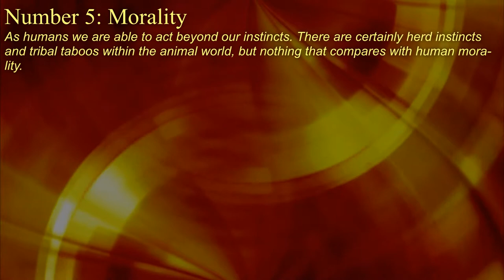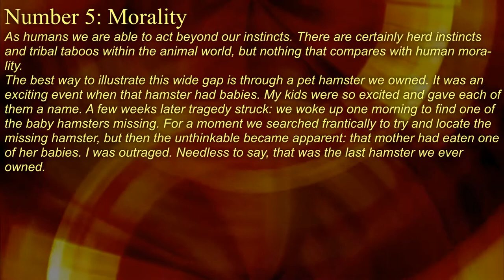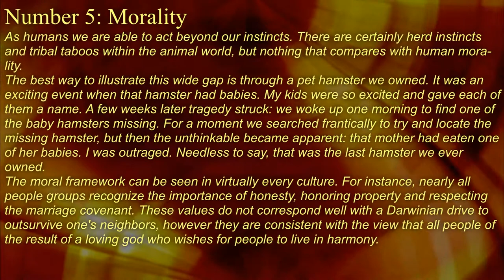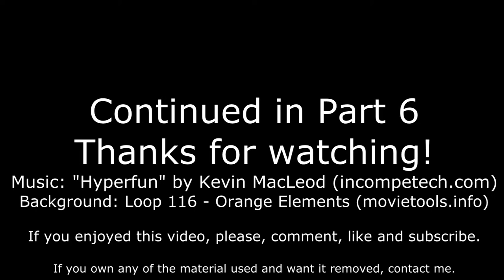How do humans differ from animals? - Part 5: Morality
In this series I examine the list of the supposed differences between humans and non-human animals produced by Christian apologist Rice Broocks in chapter 6 of his book "God's Not Dead".

This part analyzes the claim that morality is a uniquely human trait.

*Inspired by:*
An Atheist Reads God's Not Dead - Chapter 6 by Steve Shives

*Sources:*

Brief note on sources for this part: This time, Broocks seriously does not provide a single source to back up any of his assertions. I'm not kidding. Not a single one. Not even a quotemine. The sources I refer to are:

Background: Loop 116 - Orange Elements (movietools.info)